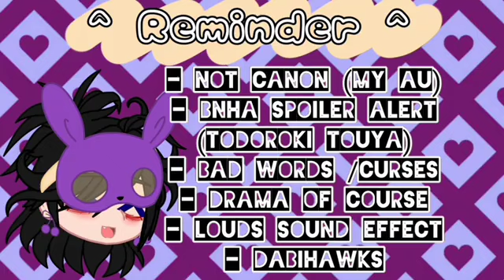Return From The DARKSIDE {RFTD series} Episode 3 || ft. Dabi / Todoroki Touya || DabiHawks (Re-Post)